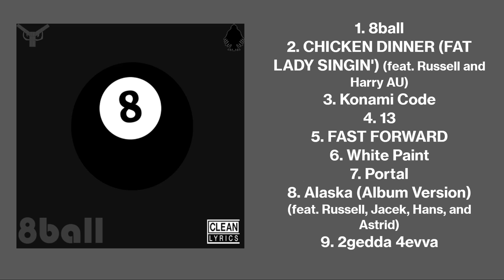8ball [FULL ALBUM] [CLEAN]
8ball | Official album | Studio album
Clean Version

1. 8ball | 0:00​
2. CHICKEN DINNER (FAT LADY SINGIN') (feat. Russell and Harry AU) {CLEAN} | 5:09​
3. Konami Code | 8:16​
4. 13 | 10:44​
5. FAST FORWARD | 18:25​
6. White Paint | 23:47​
7. Portal | 26:53​
8. Alaska (Album Version) (feat. Russell, Jacek, Hans, and Astrid) {CLEAN} | 33:04​
9. 2gedda 4evva | 36:37​